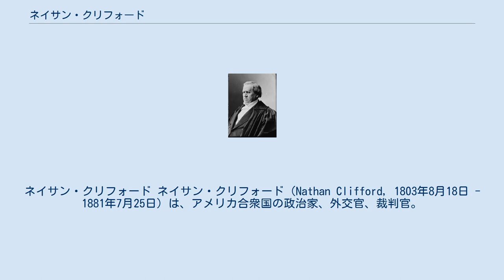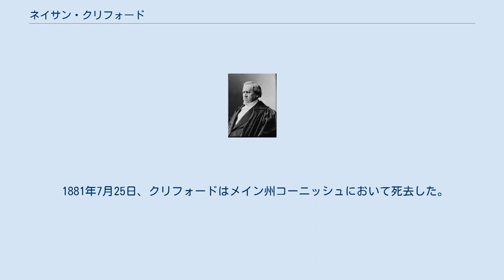ネイサン・クリフォード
ネイサン・クリフォード ネイサン・クリフォード（Nathan Clifford, 1803年8月18日 - 1881年7月25日）は、アメリカ合衆国の政治家、外交官、裁判官。
1846年から1848年までアメリカ合衆国司法長官を、1858年から1881年までアメリカ合衆国最高裁判所陪席裁判官を務めた。
 1803年8月18日、クリフォードはニューハンプシャー州ラムニーの農場において誕生した。
父親はイングランドからの移民の末裔ナサニエル・クリフォード (Nathaniel Clifford, 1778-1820)、母親は北アイルランドからの移民の末裔リディア・シンプソン (Lydia Simpson, 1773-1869) であった。
クリフォードは7人兄弟の第3子であり、ただ1人の男子であった。
クリフォードはラムニーの公立学校で教育を受け、ニューハンプシャー州のヘイヴァーヒル・アカデミーを経てニューハンプシャー文学院を卒業した。
 クリフォードはわずかに教職を経験した後、ジョサイア・クィンシーの事務所で法律を学んだ。
クリフォードは1827年にメイン州から弁護士として認可を受けると、メイン州ニューフィールドで弁護士業を開業した。
 クリフォードは1830年から1834年までメイン州下院議員を務め、1832年からは下院議長も務めた。
クリフォードはメイン州検事総長を1834年から1838年まで務めた。
クリフォードは民主党に所属し、1839年にメイン州第2選挙区から連邦下院議員に選出された。
クリフォードは1841年にもメイン州第3選挙区で2選目を果たし、連邦下院議員を連続で2期4年務めた。
クリフォードは3選目には立候補しなかった。
 1846年10月、ジェームズ・ポーク大統領はクリフォードを司法長官に任命した。
クリフォードは1848年3月まで司法長官を務めた。
司法長官退任後、クリフォードは駐メキシコ公使に指名された。
クリフォードはメキシコとの間でグアダルーペ・イダルゴ条約の締結交渉を行い、メキシコ割譲地を獲得した。
クリフォードは1849年9月まで公使職を務めた。
クリフォードは帰国後、メイン州ポートランドで弁護士業を再開した。
 1858年、ジェームズ・ブキャナン大統領はクリフォードを連邦最高裁判所陪席判事に指名した。
上院は奴隷制度を支持する民主党員を最高裁判所に置くことに否定的であったが、クリフォードは上院において最低得票数23をわずかに3票上回る僅差で承認を受けた。
クリフォードは商法および海事法を専門とし、メキシコ人居住地の無償払い下げに関わる問題や通関手続きの事件を扱った。
クリフォードは合衆国憲法に関しての法的哲学に言及することはめったになく、また連邦と州との間には明確な境界線を設けるべきだと考えていた。
 クリフォードは連邦最高裁判所の陪席判事として398の事件で法廷意見の執筆を担当した。
ときにクリフォードの執筆する法廷意見は過剰に長く、かつ本題から逸脱しているとの批評を受けることもあった。
クリフォードは判事職を死去するまで続けた。
 クリフォードは1876年の大統領選挙において、その選挙結果を決定するために招集された選挙委員会で委員長を務めた。
クリフォードは民主党のサミュエル・ティルデンが勝者であるとの意見を出したが、その後1877年の妥協により共和党のラザフォード・ヘイズが勝者となった。
 1881年7月25日、クリフォードはメイン州コーニッシュにおいて死去した。
クリフォードはメイン州ポートランドのエヴァーグリーン墓地に埋葬された。
 1828年3月20日、クリフォードはメイン州ニューフィールドにおいてハンナ・エーア (Hannah Ayer, 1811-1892) と結婚した。
2人の間には以下の子供が生まれた。
チャールズ・エドワード・クリフォード (Charles Edward Clifford, 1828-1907) ナンシー・エーア・クリフォード (Nancy Ayer Clifford, 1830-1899) ネイサン・J・クリフォード (Nathan J. Clifford, 1832-?) ハンナ・ヘンリー・クリフォード (Hannah Frances Cliffo...